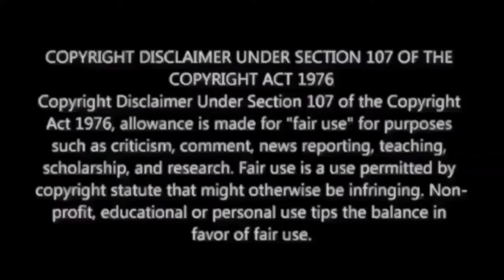Mirai Telugu & Tamil Glimpse Reaction | Teja Sajja | M.O.U | Mr Earphones